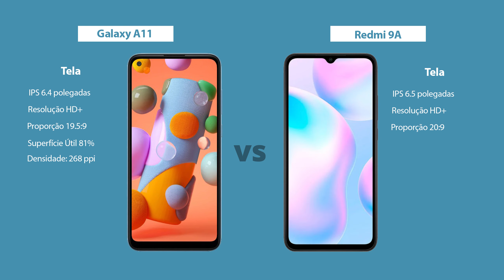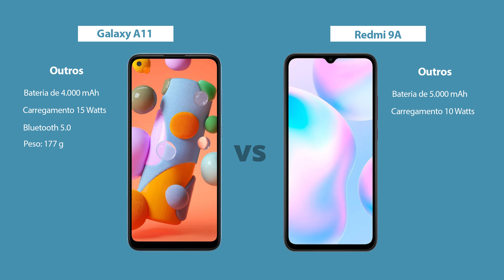Galaxy A11 vs Redmi 9A - Diferenças! Comparativo | Especificações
Redmi 9A